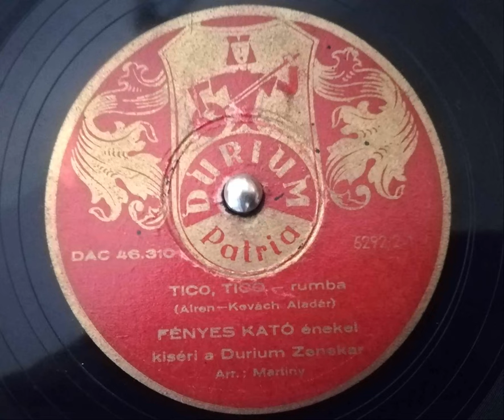Fényes Kató : Tico, Tico